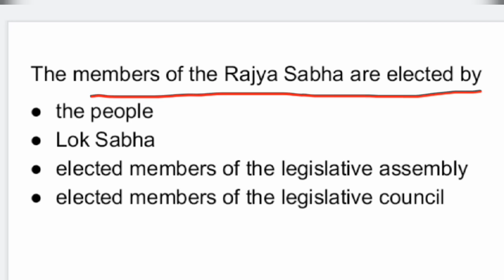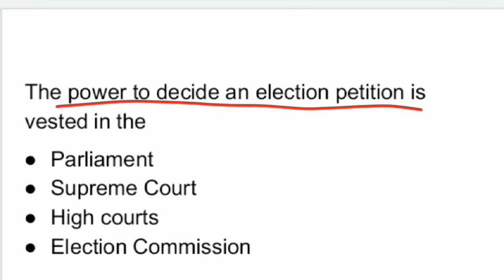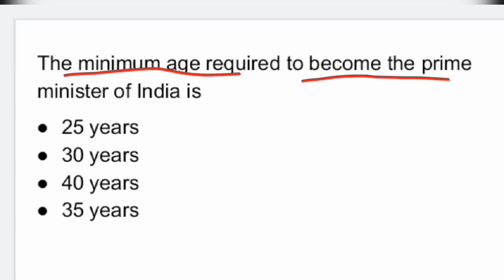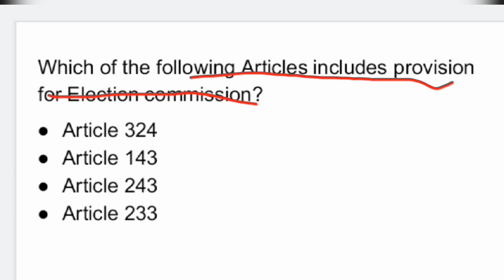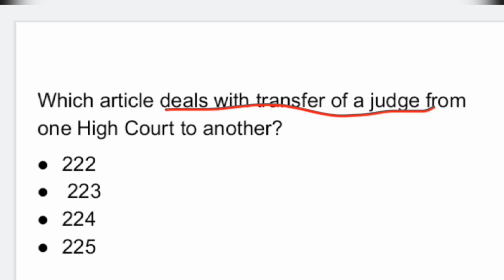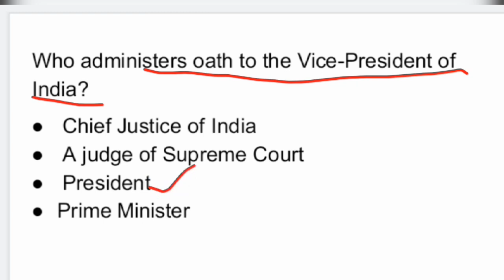Singareni Jobs Model Questions @VidyaTv3